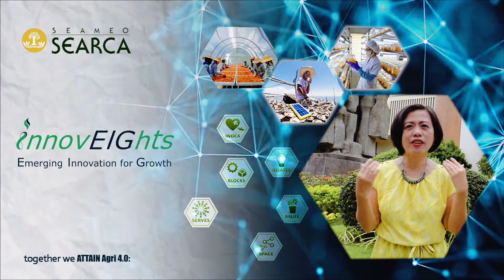Humming for Innovations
Humming Innovation 4.0 AVP: Empathy is the first step to becoming effective innovators and design thinkers. Find out how.

Note: This is an updated version of the video "Humming for Innovation" posted last 5 October 2020.

Photo credits: Froilan Robas, Aye Lwin Oo, Do Hie Liem, Renen Szilardo de Guzman, and Ahn Tuan